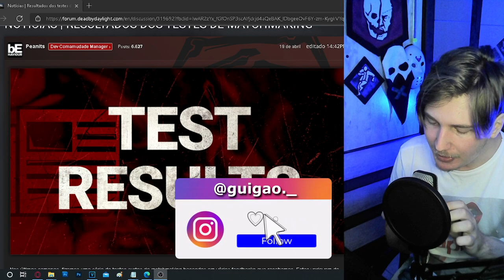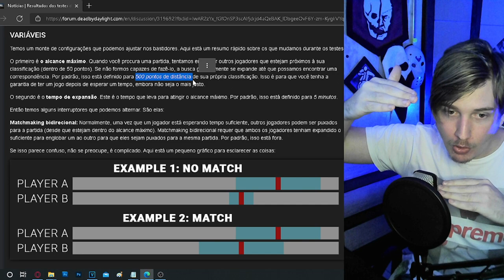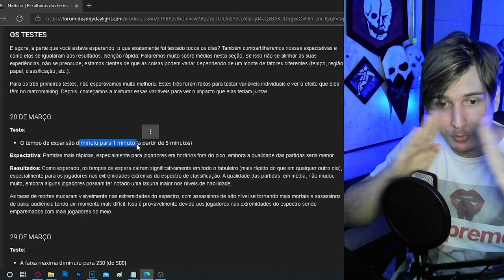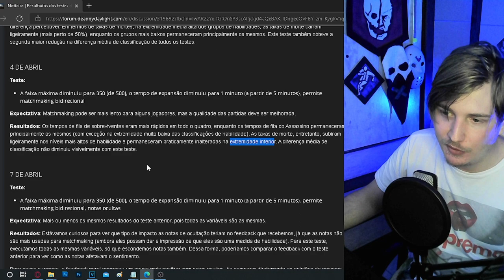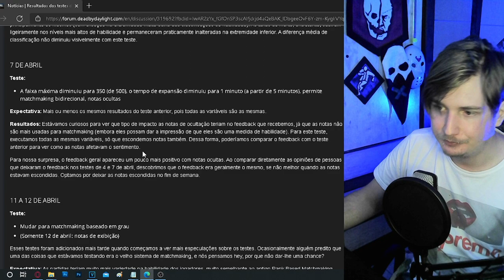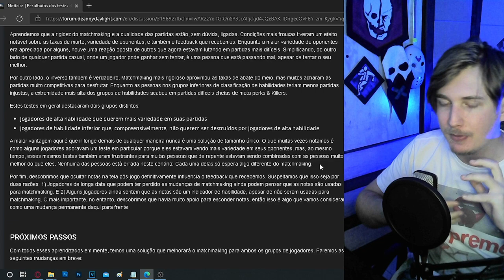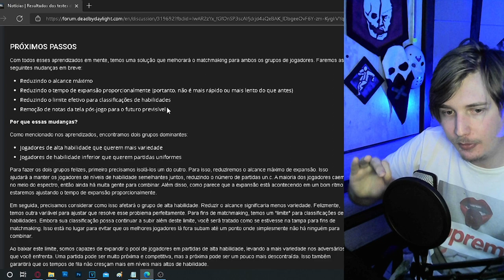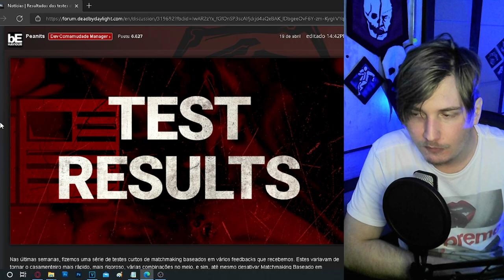💥 BHVR VAI MUDAR O MATCHMAKING, MAS O QUE EXATAMENTE?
💻 MEU SETUP:

🚀- Gravação: OBS Studio
🚀- Edição: Vegas Pro 15
🚀- Microfone: SF-920
🚀- Facecam: Webcam HD Full (Xingling)

00:00
1:49
3:58
4:13
12:50